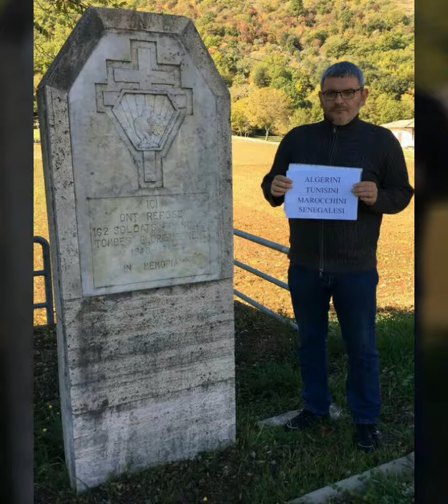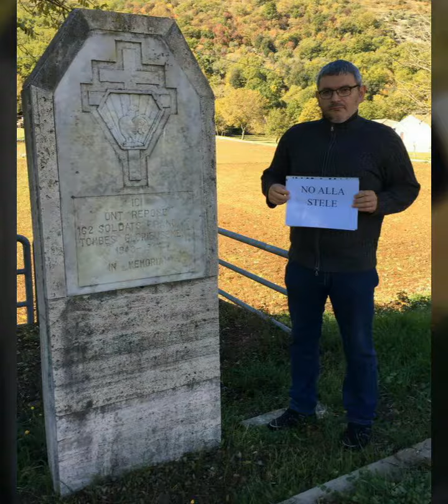marocchinate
Violenza sulle donne